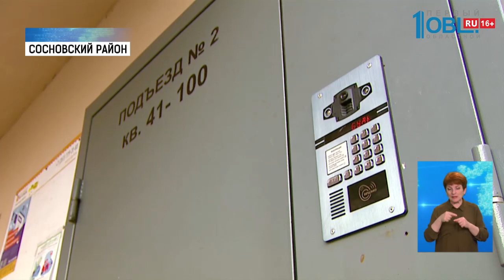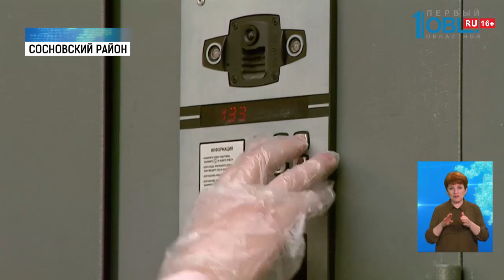В регионе устанавливают «умные» домофоны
В поселке Белый Хутор за безопасностью жителей следят умные домофоны. Несколько тысяч южноуральцев уже пользуются новыми системами видеонаблюдения за подъездом и двором. Подробнее о первых отзывах и возможностях устройства расскажет Леонид Клименчук.

Без опаски Вадим Штатнов пускает курьера в подъезд благодаря видеодомофону. Южноуралец признаётся, еще месяц назад любой прохожий мог представиться доставщиком и попасть в дом. по видеосвязи через смартфон обмануть жильцов уже не получится.

В поселке Белый Хутор, в 13 километрах от Челябинска, компания Ростелеком установила видеодомофоны на всех подъездах. более 15 камер наружного видеонаблюдения следят за безопасностью жителей. Домофоны имеют антивандальный корпус с защитой от взлома или кражи. А двери подъезда можно открывать без ключа из своего личного кабинета или из приложения «Ростелеком ключ».

В Челябинской области умные домофоны от компании Ростелеком уже используют несколько тысяч жителей региона.